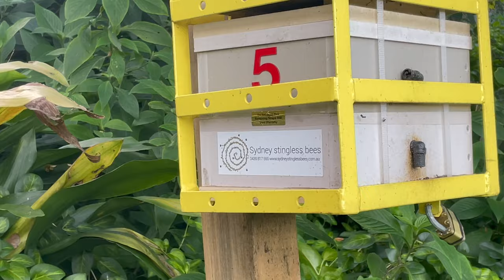The Birds and the Bees! Royal Botanic Gardens, Sydney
Sulphur Crested Cockatoo drinking from Lewis Wolfe Levy Fountain, Royal Botanic Garden,  and Native stingless Bees/ meliponines